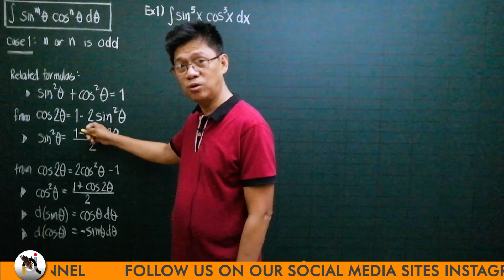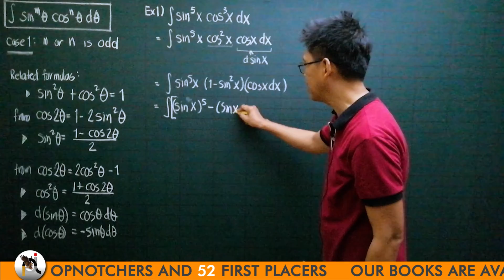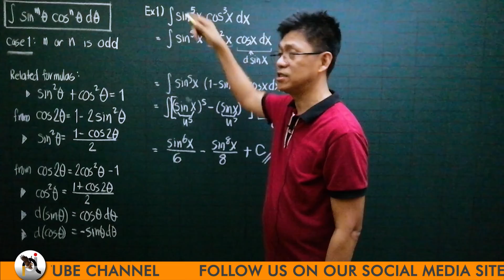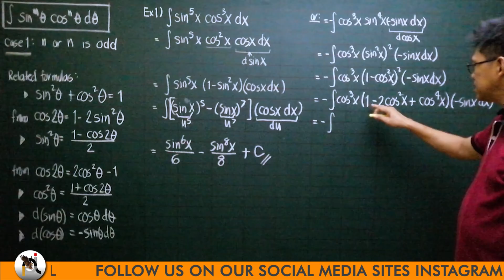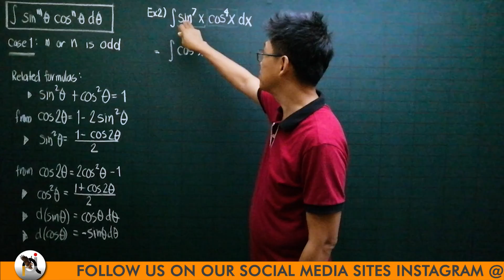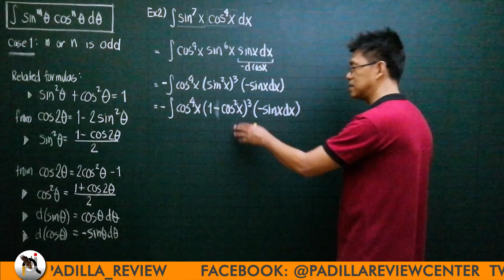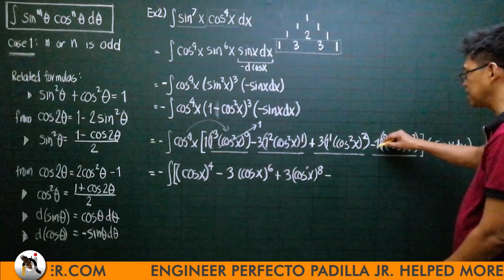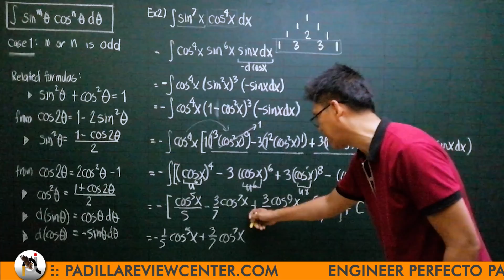Integral Calculus: Integration Of Sine & Cosine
In this video, Engr. Perfecto Padilla Jr. continues to discuss about integration of sine &cosine on integral calculus.

Timestamps:
00:00 - Channel Intro
00:09 - Discussion
10:04 - Example #2
17:43 - Offered Programs
18:37 - End